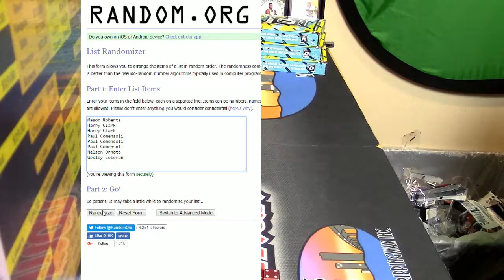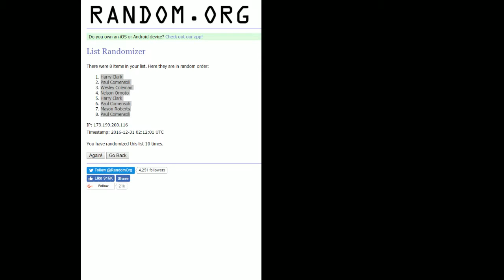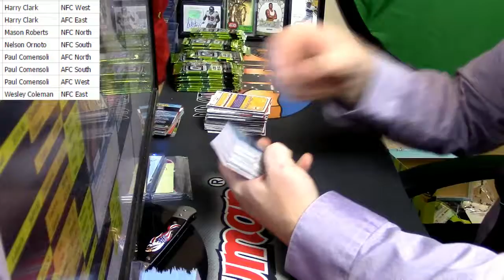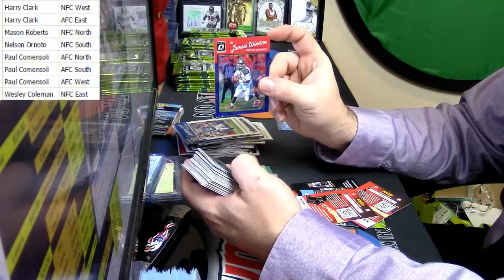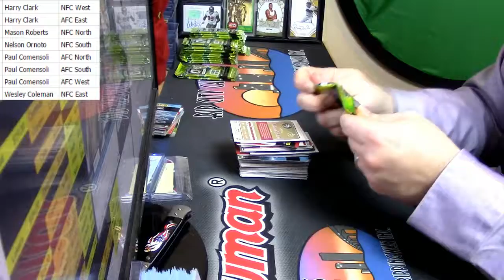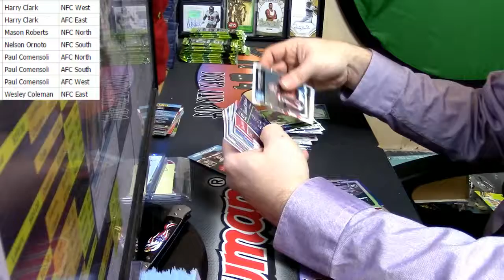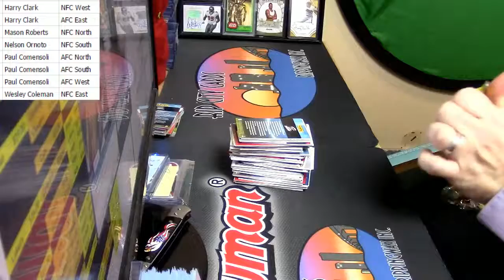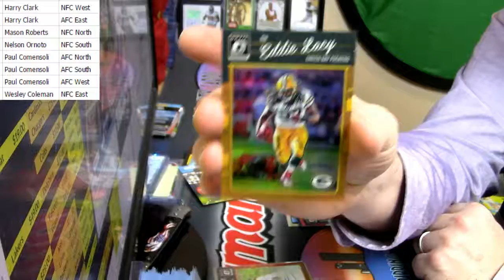12 30 16 2016 Optic 3 Box Random Div